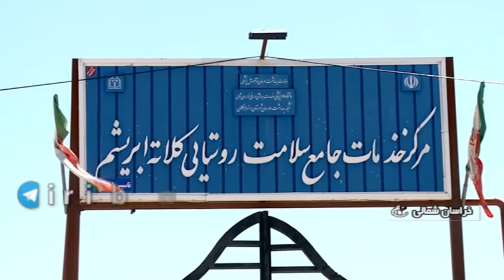اقتصاد یک روستا در مرز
با حمایت شورا‌ها و توجه دولت، روستای کلاته ابریشم در راز و جرگلان به قطب نوغانداری خراسان شمالی تبدیل شده است.